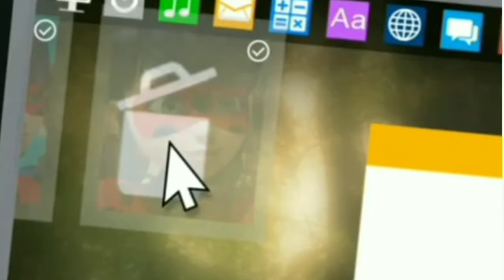Cat noir Ladybug [AMV| EDIT]